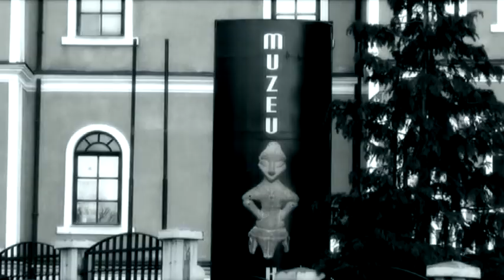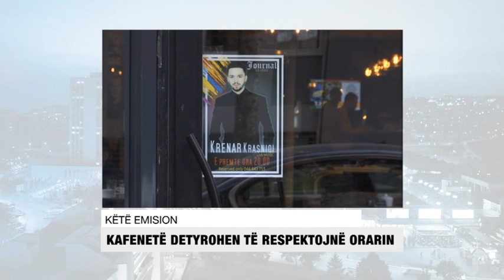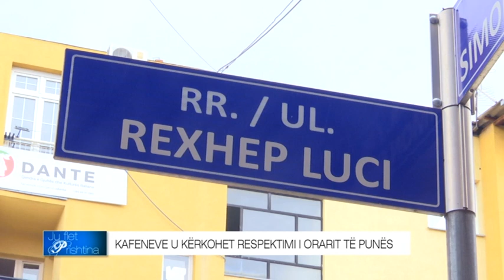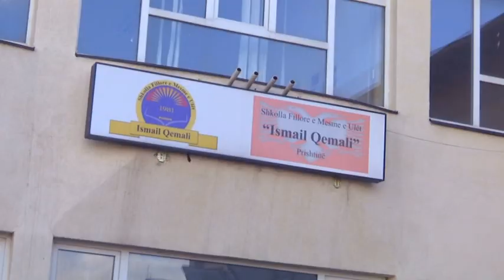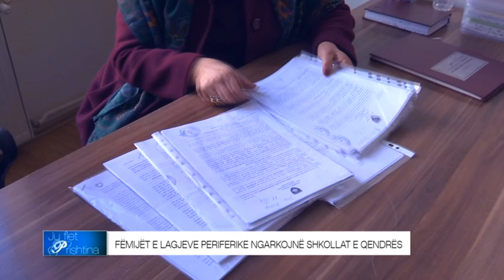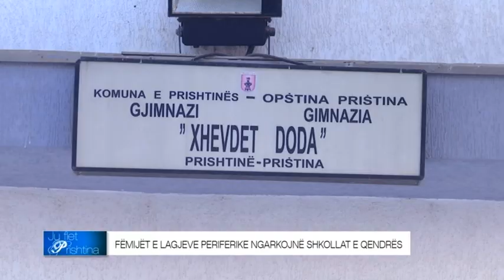Ju Flet Prishtina - 20.01.2018 - Klan Kosova